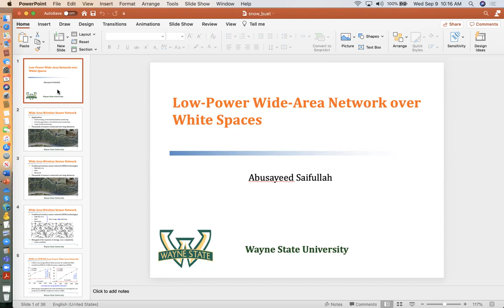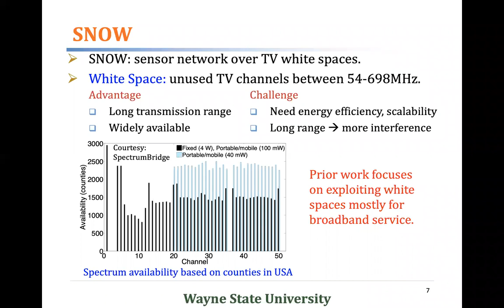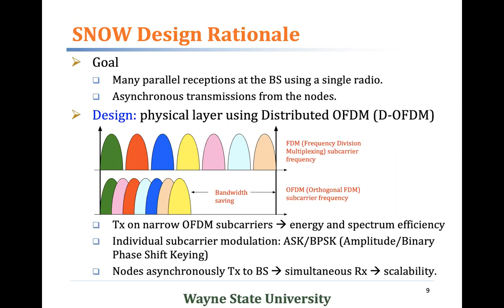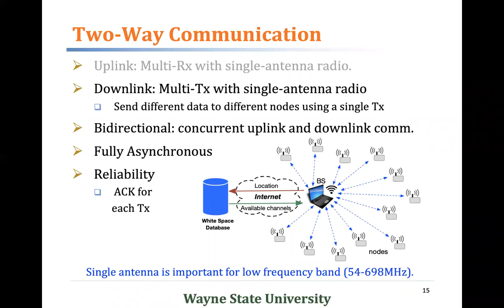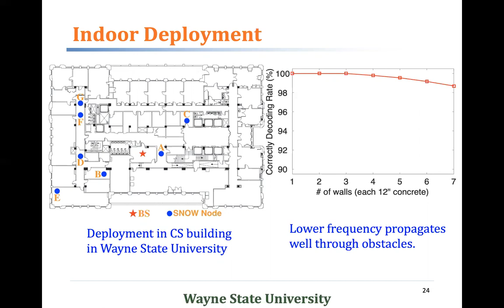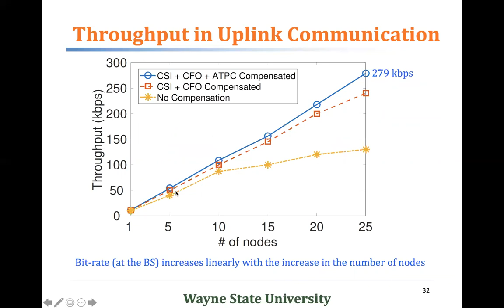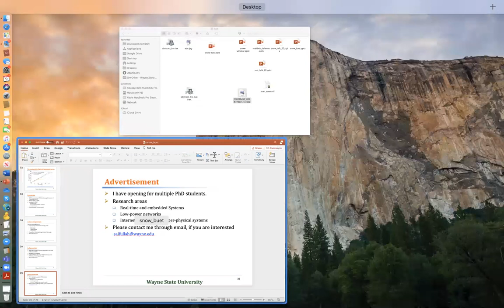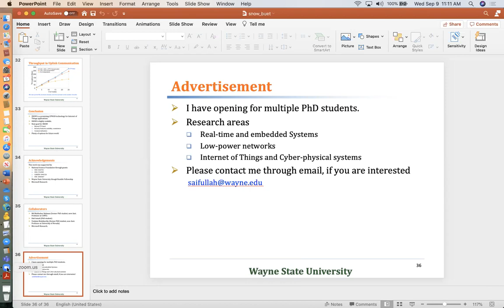Low Power Wide Area Network over White Spaces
Abu Sayeed Saifullah, Wayne State University, USA
September 9, 2020 (Wednesday) at 8:00 PM